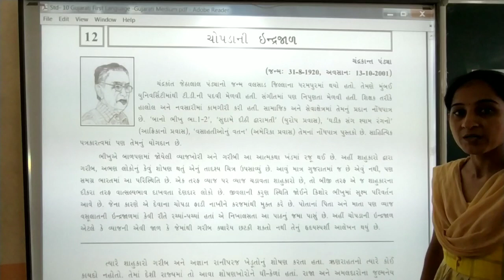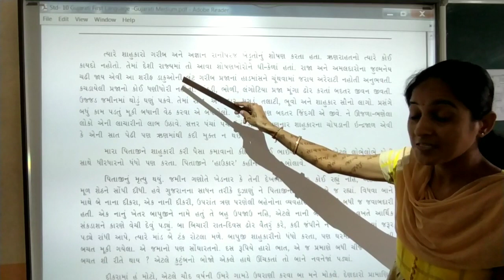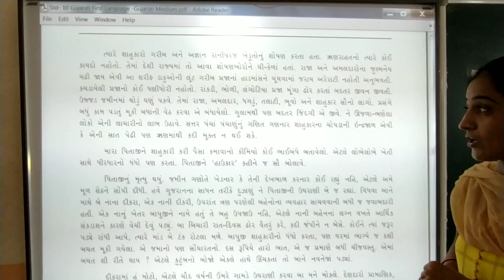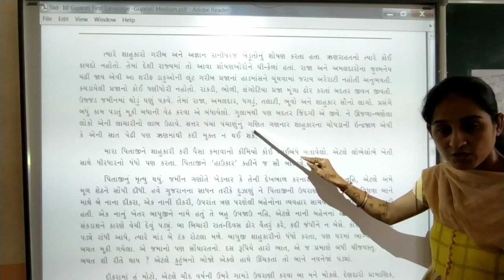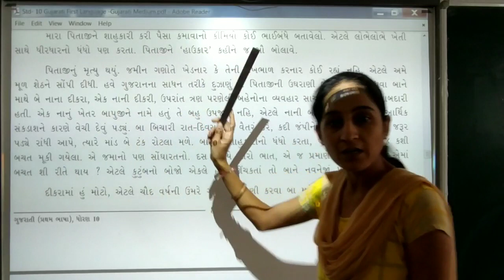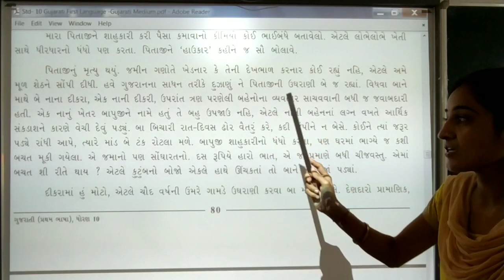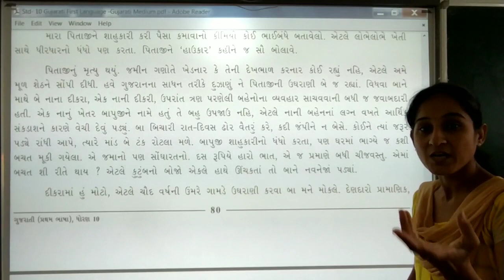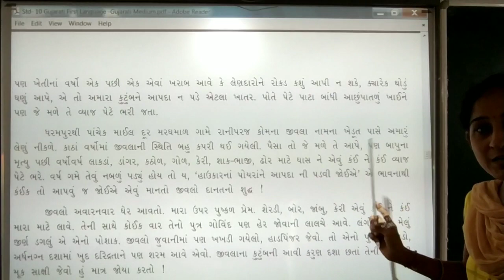12. ચોપડાની ઇન્દ્રજાળ | ભાગ - 2